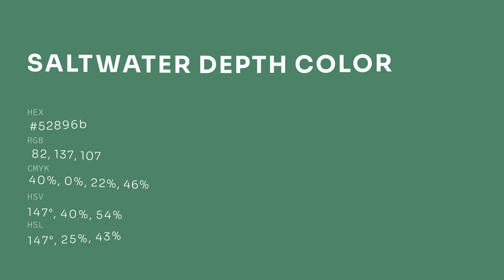Saltwater Depth color 52896b hex color - Green color - Warm color 52896b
What color is Saltwater Depth ? 52896b hex color - Green color - Warm color 52896b

Hex 52896b Color Code is also known as Saltwater Depth color.